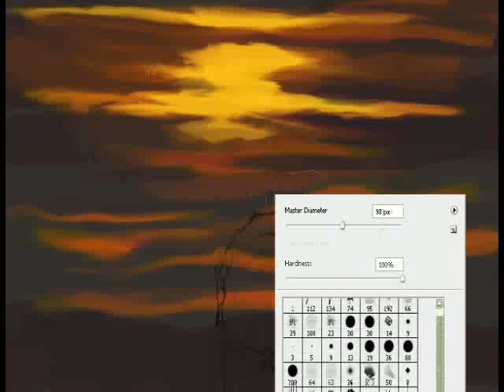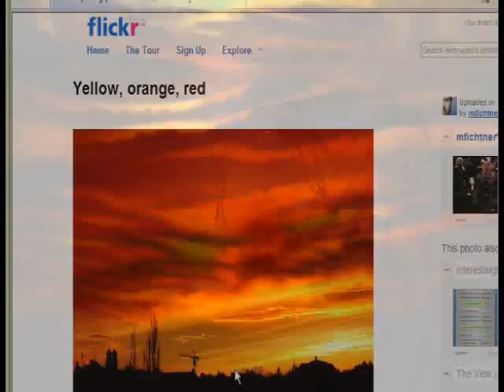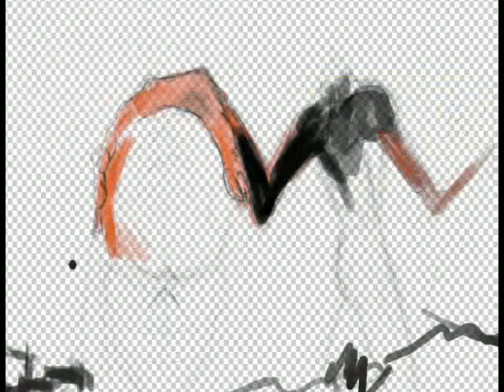Iron Maiden Trooper with time lapse painting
For free digital painting lessons go to Better up-to-date tutorials that you can

Hopefully this upload works. This is a speed painting I did of Eddie. Eddie lives!